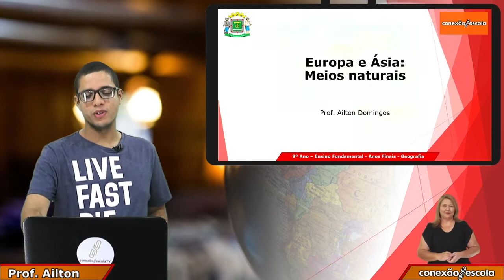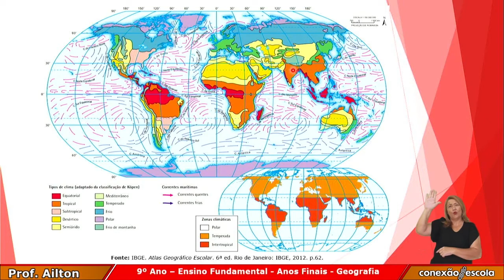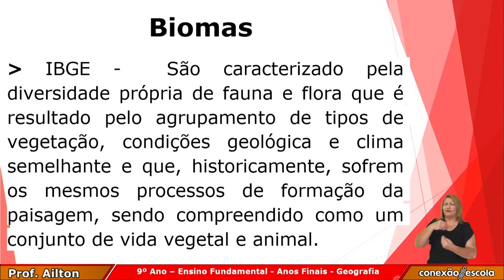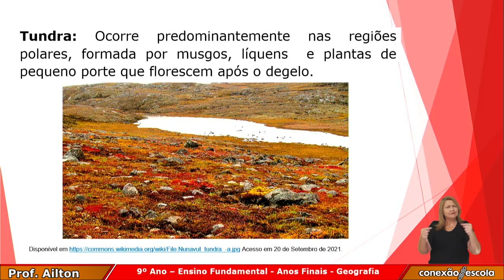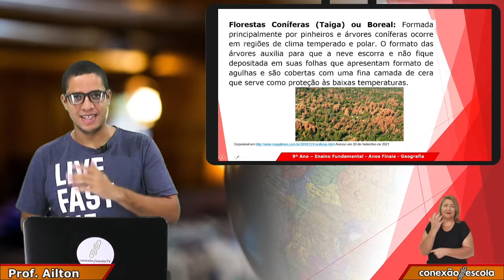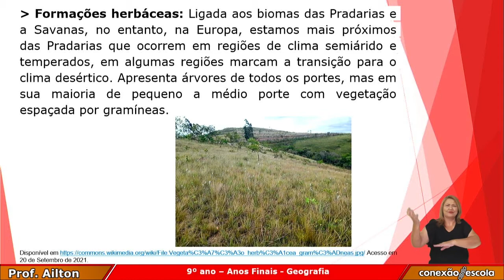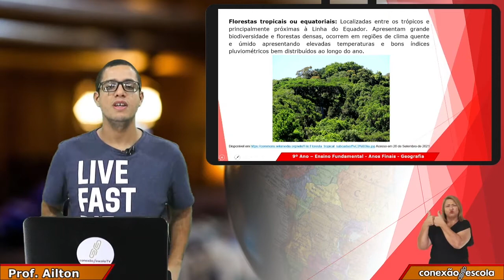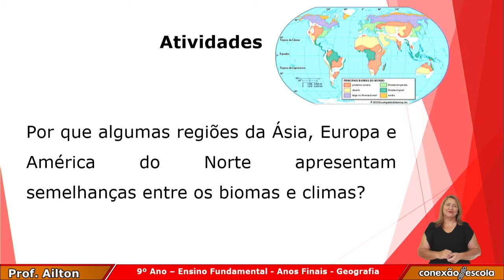9 Ano - Geografia - Europa e Ásia: Meios Naturais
Etapa: Ensino Fundamental - Anos Finais
Ano de produção: 2021
País de origem: Brasil
Classificação: Livre
Gênero: Educação
Direção: Thiago Gonçalves Linhares
Produção: Hélio Martins
Sonoplastia e Edição: Thiago Gonçalves Linhares
Planejamento e Roteiro: Gabriel Ramos Paiva e Ailton Domingos da Silva
Apresentação/Ancoragem: Ailton Domingos da Silva
Identidade visual e design: Gilvan Gomes de Macedo
Departamento Responsável: Núcleo Educação Conectada - NEC
Superintendência Pedagógica: Marcelo Ferreira de Oliveira
Diretora Pedagógica: Maria Rita de Paula Ribeiro
Coordenação: Kesley Mariano da Silva
Instituição Responsável: SME-Goiânia
Município: Goiânia, GO
NRE: Secretaria Municipal de Educação e Esporte de Goiânia

Parceiros: